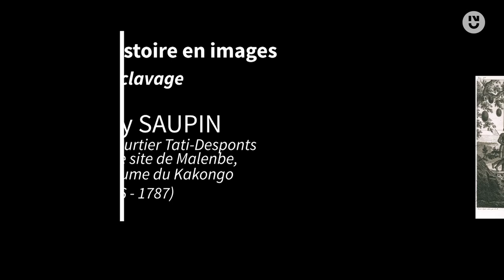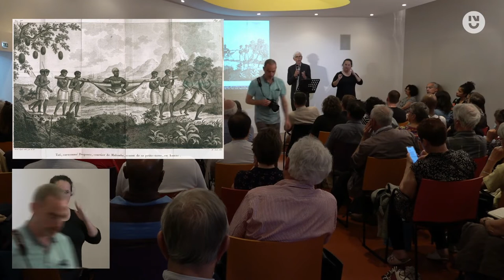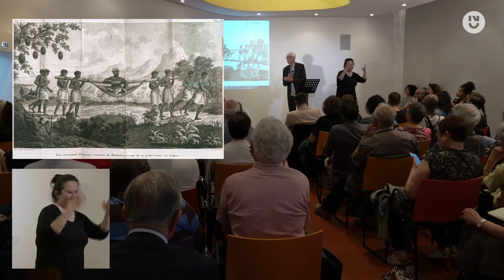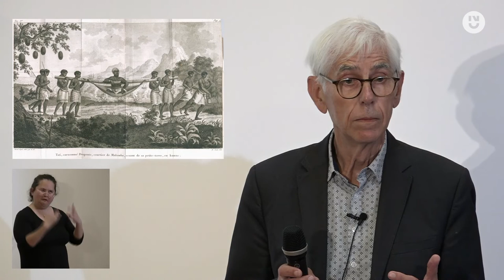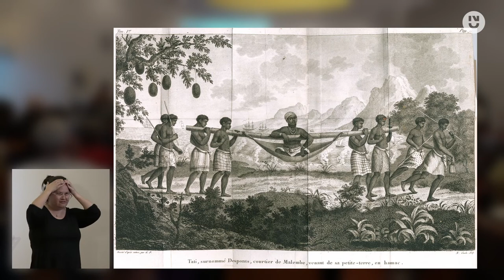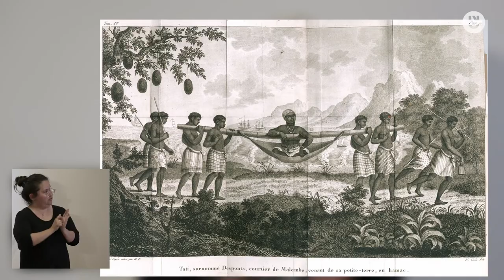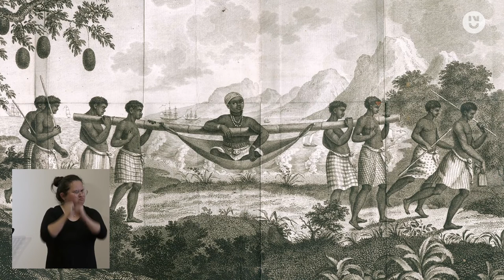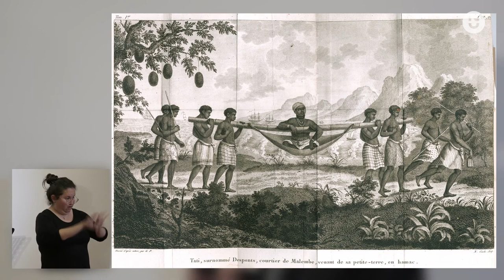4. Guy Saupin : Le courtier Tati-Desponts sur le site de Malembe, royaume de Kakongo (1786 - 1787)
Intervention de Guy SAUPIN, professeur émérite en histoire moderne à Nantes Université - CRHIA.
Titre : "Le courtier Tati-Desponts sur le site de Malembe, royaume de Kakongo (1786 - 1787)"

Dans le cadre de l'événement "L'histoire en images : l'esclavage" qui a eu lieu le jeudi 12 mai, aux Archives Départementales de Loire-Atlantique, organisé par le CRHIA et les Anneaux de la Mémoire à l'occasion du colloque international "Esclavages. Des traites aux émancipations, trente ans de recherches historiques".

Source du tableau : Illustration de l'ouvrage de Louis Ohier de Grandpré, officier La Marine française, Voyage à la côte occidentale d'Afrique fait dans les années 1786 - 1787, Paris, Dentu, imprimeur-libraire, An IX (1801), Toma 1, Ch.2, p.107